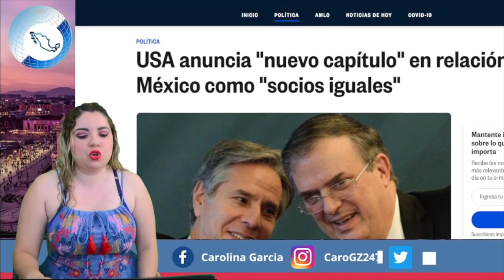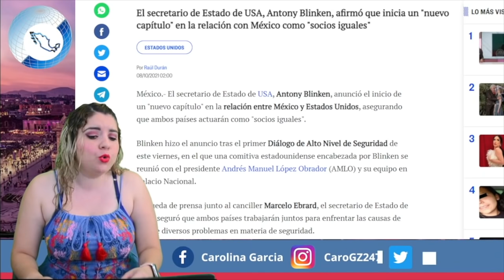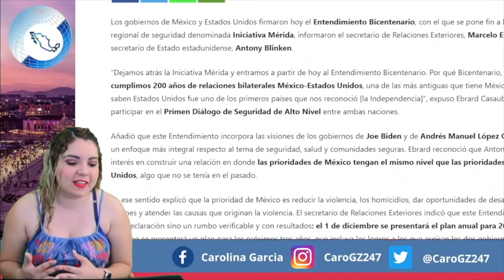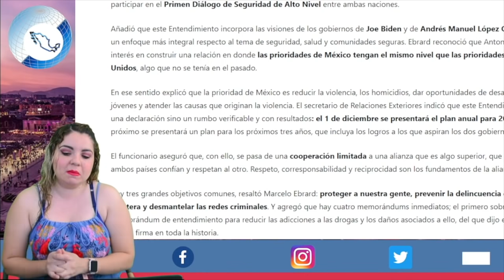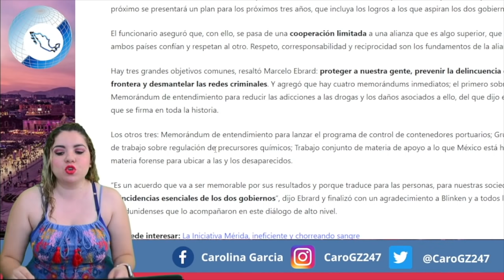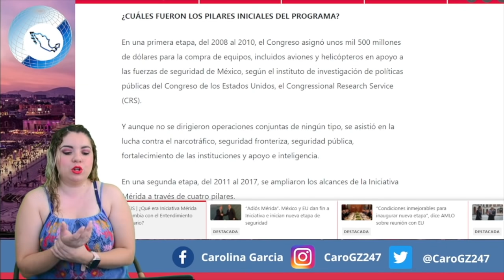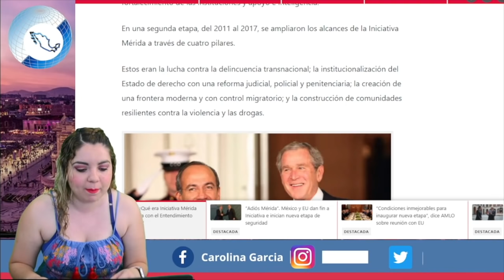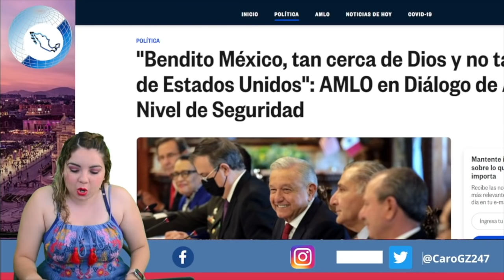¡Notición! AMLO Domó a La Bestia; USA Se Declara Bajo Órdenes De México, ¡Presidente De Dos Países!